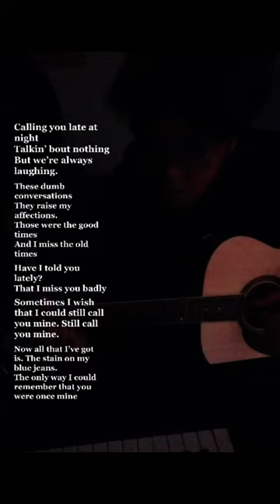Blue Jeans by gangga - (short)Cover